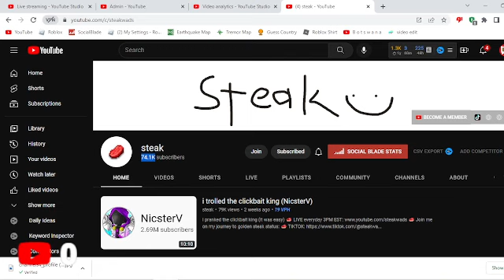Hit 74K Subscribers